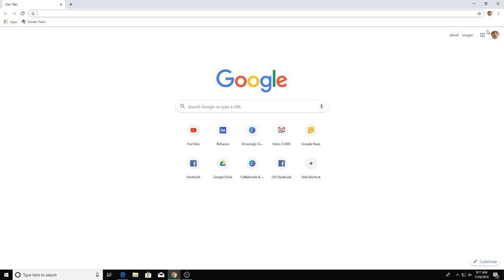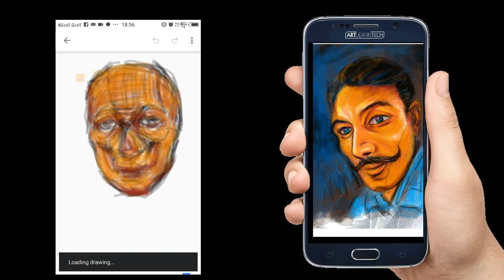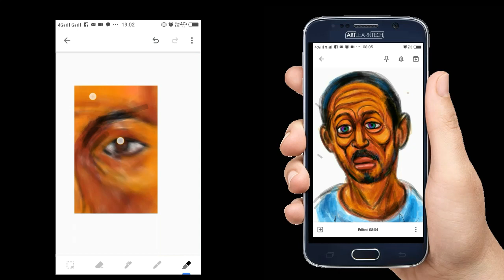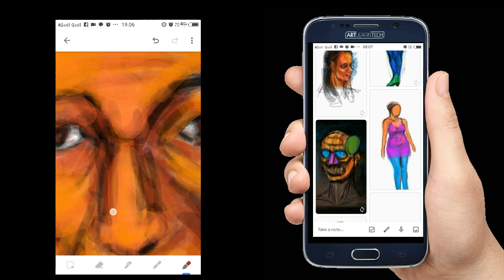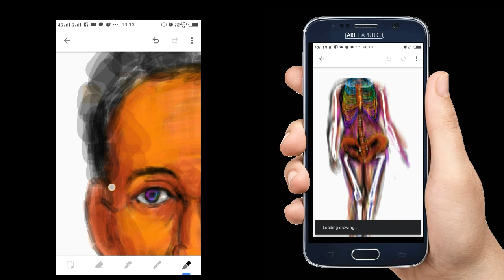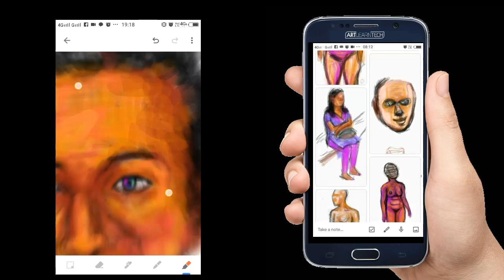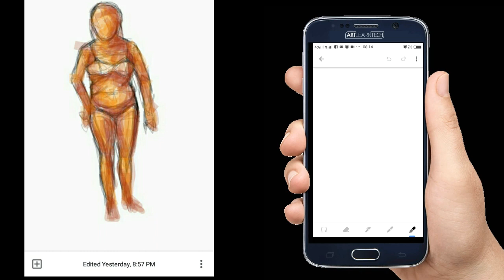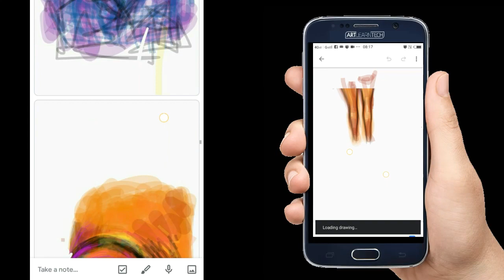How to Draw with Google Keep Notes, Mobile and Pc app | ArtLearnTech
How to Draw with Google Keep Notes, Mobile and Pc app